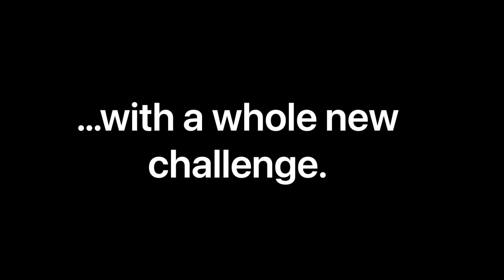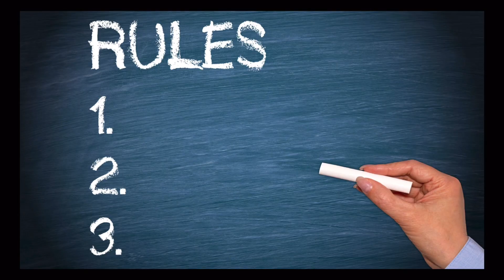Complete Lifestyle Overhaul in 2023!! Preview of the year!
Ep 51: 51st Half Marathon!
Titanic; New Challenges & Meeting the “MARMSPERTS.”